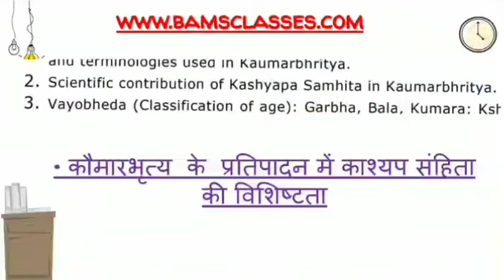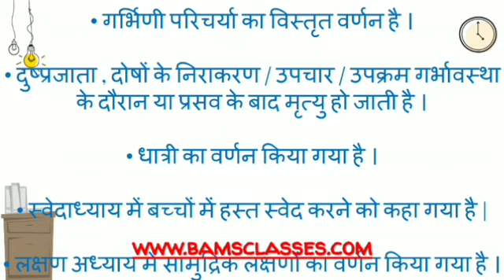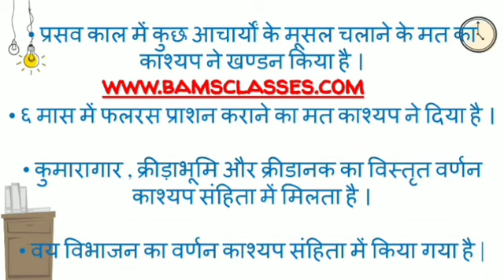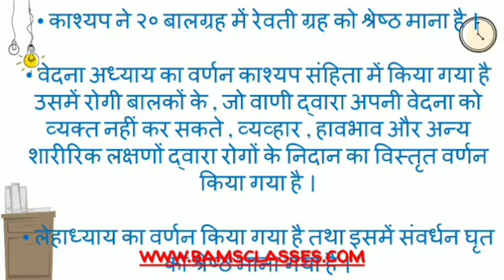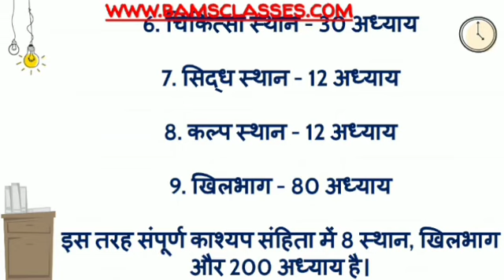काश्यप संहिता की विशिष्टता|| कौमारभृत्य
by Dr. Sima ✍️

In this video you will get some knowledge about syllabus wise point explanation of Kaumarbhritya 1st paper .

❤🌱Jai Ayurved🌱❤